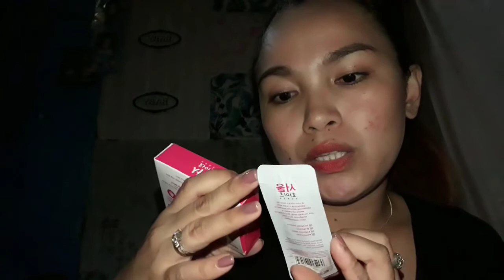MINI SUMMER HAUL 2018/mura lang ang mga toh. .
Secosana Bag on sale @ P690
MAYBELLINE POWDER FOUNDATION P199
FLAT SANDALS P80
Footwear color brown P250
Seoul white soap P65
Seoul instant white P25
Off-shoulder blouse P120
Everbelina evera lip and cheek tint P85